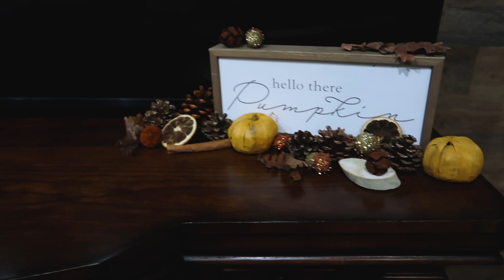HOUSE VLOG PT 2 | Trip to Nebraska, painting doors, fall decorating, more cleaning and rearranging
HOUSE VLOG PT 2 | Trip to Nebraska, painting doors, fall

xx,
Rachel

Free Music for Videos 👉 Music by LOVELOVELOVE - everything feels like a movie